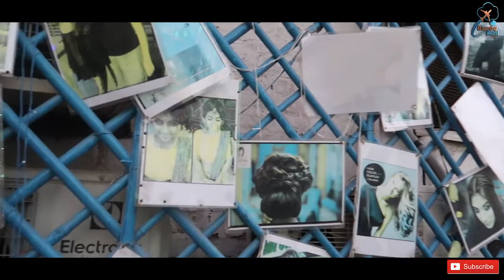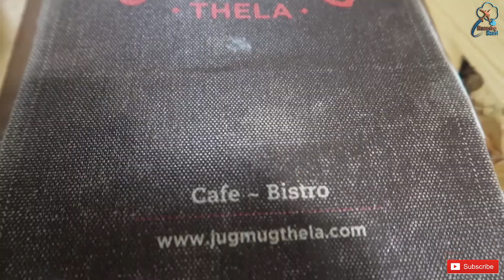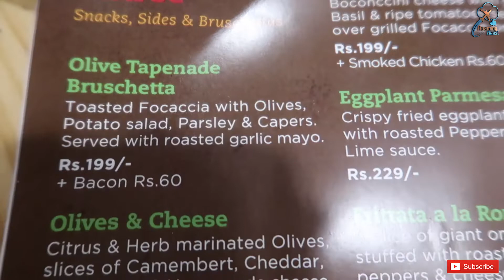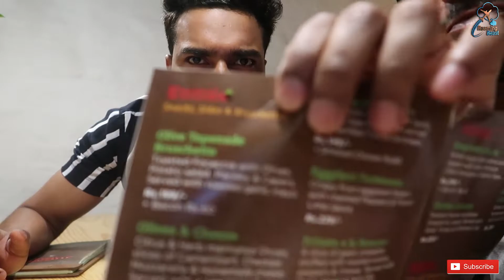Champa Gali | Place to hangout when feeling bored | Saket- Delhi | Roaming Beast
Champa Gali in Saket has come up brilliantly as a space for food. I went there just to find out how the place looks like. And trust me the place is classy to hangout with friends or GF/BF, but the food price is found expensive. You can go there once in while when you feel like what to do to kill the time. When you feel like where to go with him/her to have a good time.

So just watch the video and share your reviews/experience if you had visited once in a while.

Let's get connected for latest updates-